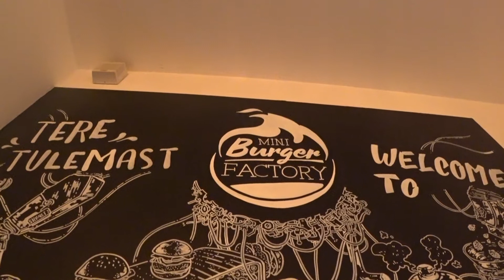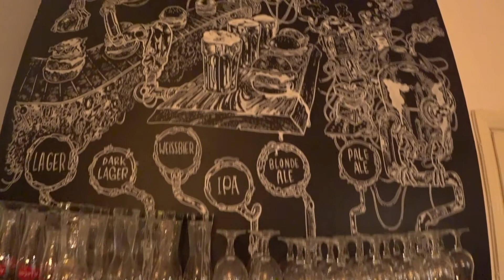MiniBurger Factory - food and beer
Gourmet evening in Tallinn OldTown .
9 dishes , 9 beer , 9 stories.